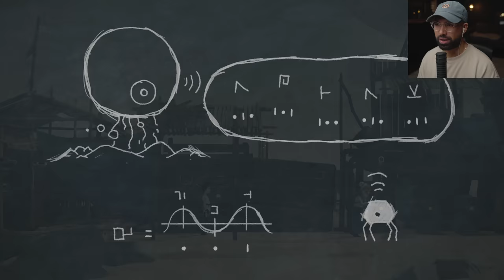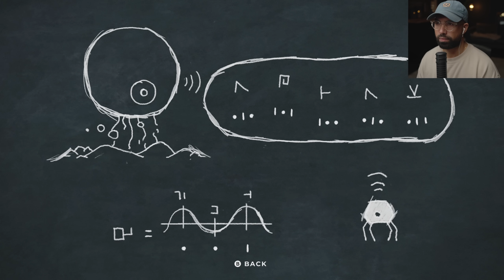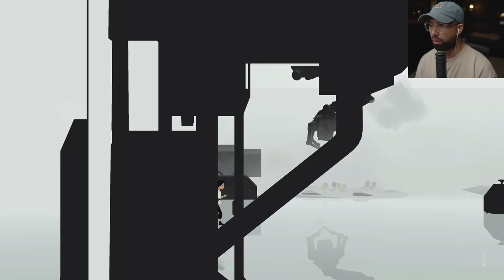AN ENDING WELL DONE | Planet of Lana - Ending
Planet of Lana Ending Walkhthrough Gameplay Part 2 (Full Game) 4K 60FPS. IPlanet of Lana full game walkthrough from beginning to ending which includes full game review and first impressions. This video includes all missions, all cutscenes and all bosses.

Thank you Xbox for the free early copy!

6800 SW 40th St Number 282